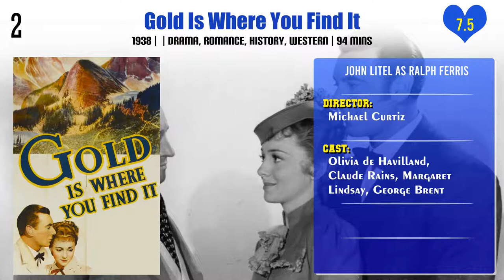John Litel Top 10 Movies | Best 10 Movie of John Litel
Top 10 Movies of John Litel

Find the list of movies by John Litel you can find more information, movie trailers, posters, reviews, youtube links in below link.

The Amazing Dr. Clitterhouse

Pl. Comment down your favorite movie of John Litel